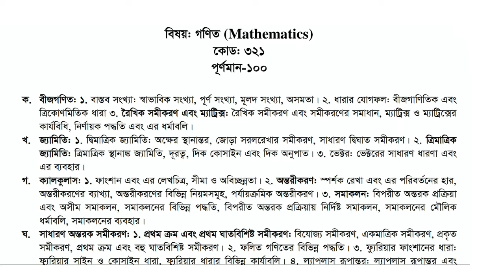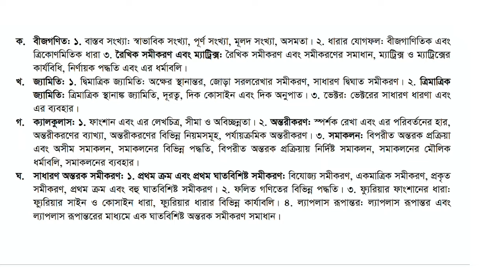বেসরকারি শিক্ষক নিবন্ধন গণিত লিখিত সিলেবাস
NTRCA Written Syllabus for Mathematics | বেসরকারি শিক্ষক নিবন্ধন পরীক্ষা গণিত

ইঞ্জিনিয়ার হওয়ার স্বপ্নকে বাস্তবায়নের লক্ষ্যে প্রতিষ্ঠিত
প্রকৌশলী কোচিং সেন্টার

সিলেট পলিটেকনিকে চান্স প্রাপ্ত সকল ভবিষ্যৎ ইঞ্জিনিয়ারকে প্রকৌশলী পলিটেকনিক কোচিং পরিবারের পক্ষ থেকে জানাই অভিনন্দন ও শুভেচ্ছা। সিলেটের ১ম ও একমাত্র কোচিং সেন্টার। কোচিং-এর ৮ম বর্ষে পদার্পন উপলক্ষ্যে ২৬-৩১ তারিখের মধ্যে ভর্তিতে  ৫০% ছাড়ে মাত্র ২০০০ টাকায় পুরো ৬ মাস কোচিং করার সুবর্ণ সুযোগ পাচ্ছেন প্রথম ১০০ জন ছাত্রছাত্রী। আগে আসলে আগে পাবেন ভিত্তিতে ভর্তি চলছে।

বৈশিষ্ট্যঃ
১. কিভাবে কম পড়াশোনা করে ১ম সেমিস্টার থেকে ৮ম সেমিস্টার পর্যন্ত ভালো রেজাল্ট করা যায় তার সম্পূর্ণ গাইড লাইন দেওয়া হয়।
২. কিভাবে ডিপ্লোমা পাস করে সহজেই উপ-সহকারী প্রকৌশলী হিসেবে সরকারি চাকরি পাওয়া যাবে, তার পরিপূর্ণ গাইড লাইন দেওয়া হয়।
৩. বিষয় ভিত্তিক টিচার দ্বারা নিয়মিত কোচিং করানো হয়।
৪. প্রতি চাপ্টার ভিত্তিক শর্ট সাজেশন দেওয়া হয়।
৫. প্রতি চাপ্টার শেষে ক্লাস টেস্ট নেওয়া হয়।
৬. পুরো বই শেষ করে সম্পূর্ণ বইয়ের উপর শর্ট সাজেশন ও বার বার পরীক্ষা নেওয়া হয় ফাইনাল পরীক্ষার পূর্ব পর্যন্ত।
৭. অতিরিক্ত ছাত্রছাত্রীদের আলাদা করে পড়ানো হয়।
৮. মানবিক ও ব্যবসায় শিক্ষা বিভাগের ছাত্রদের ম্যাথ, ফিজিক্স, কেমিস্ট্রি অতি যত্ন সহকারে পড়ানো হয়।
৯. Quantity নয়, আমরা Quality তে বিশ্বাসী। দূর্বলরা ভিডিও লেকচার দেখে বাসায় বারবার প্রাকটিস করতে পারবে।
কার্যালয়ঃ
সিভিল ইঞ্জিনিয়ারিং লার্নিং সেন্টার
সিলেট পলিটেকনিক মেইন গেইট
টেকনিক্যাল রোড, সিলেট
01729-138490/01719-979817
পরিচালনায়ঃ ইঞ্জিঃ শরীফ উদ্দিন,
BSc in Civil Engineering,
Diploma in Civil Engineering
সাবেক শিক্ষক, সিভিল ডিপার্টমেন্ট, সিলেট পলিটেকনিক
পরীক্ষা নিয়ন্ত্রক, হেডওয়ে ইঞ্জিনিয়ারিং ইন্সটিটিউট, সিলেট।